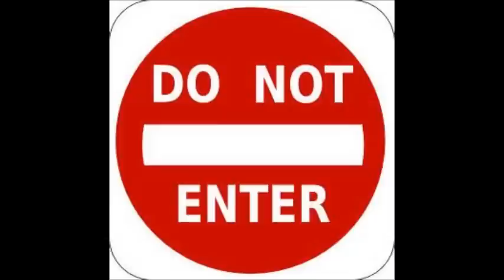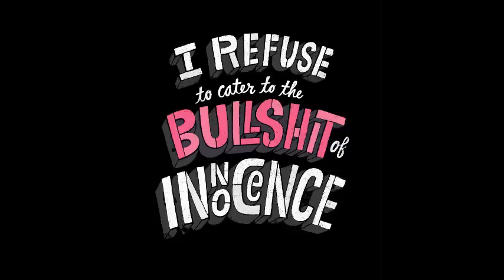Who is Guru Mnt Goat?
Dinar Guru Mnt Goat This is your chance to come clean or I will expose YOU!